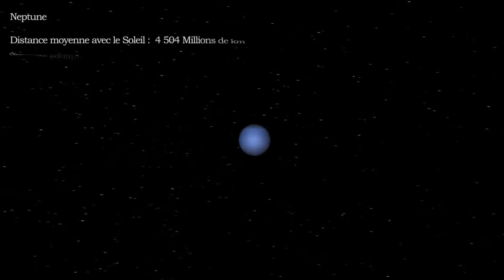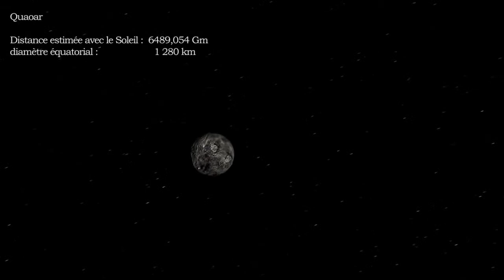MOONDANCE (Music by Crabtambour)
Song composed when teenager around 1985/86